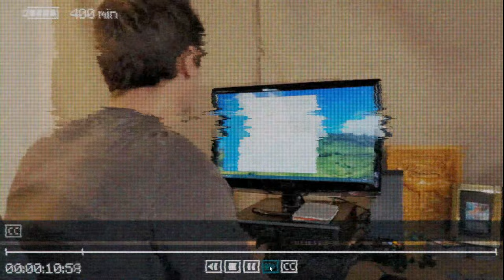Time to beat the rest of Scrybes